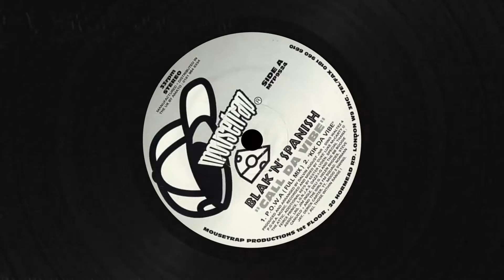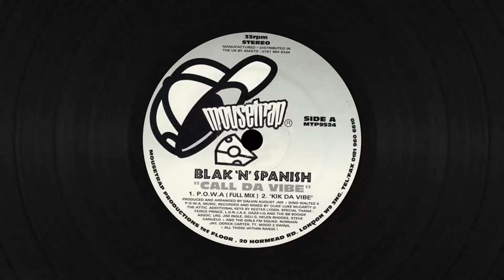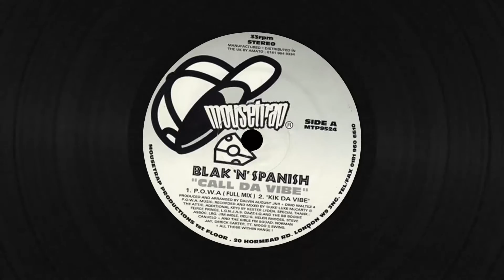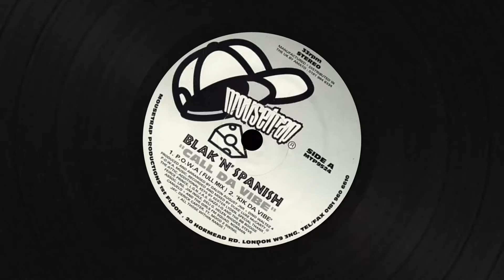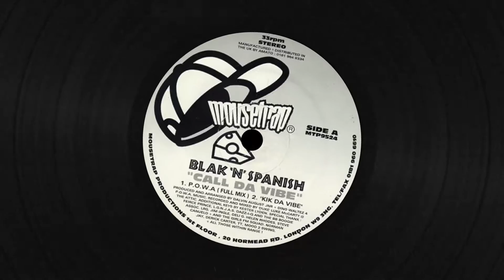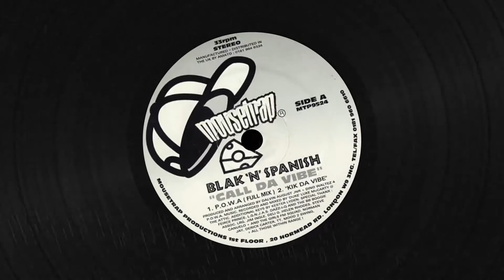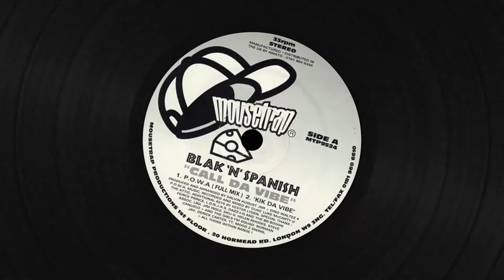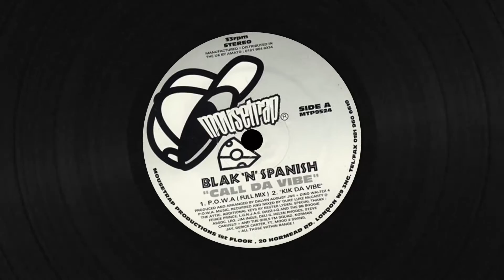Blak 'N' Spanish - Call Da Vibe (P.O.W.A (Full Mix))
Artist: Blak 'N' Spanish
Album: Call Da Vibe / Da Mood
Label: Mousetrap Records
Catalogue: MTP9524
Date: 1996
Format: 12”

Tracklist
A1: Call Da Vibe (P.O.W.A (Full Mix))
A2: Call Da Vibe ("Kik Da Vibe")
B1: Da Mood (Dub Flava)
B2: Da Mood (Koldhouse Mix)